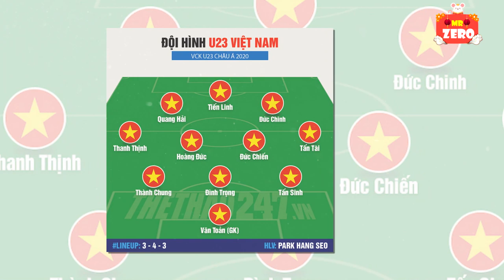Dự đoán đội hình U23 Việt Nam trong chiến dịch vô địch U23 Châu Á sắp tới